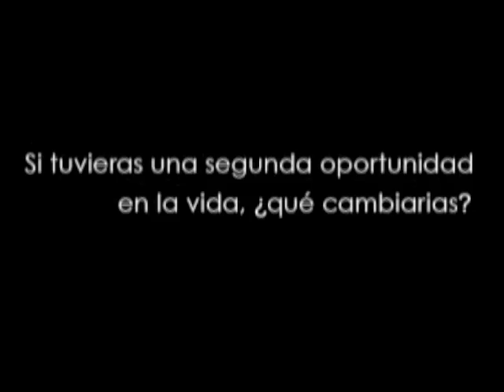VERONIKA DECIDE MORIR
Tráiler de la Película. Adaptación de la novela homónima de Paulo Coelho. Esta novela cuenta la historia de una muchacha de 24 años llamada Veronika, quien aparentemente ha tenido todo en la vida, pero que decide quitarse la vida tras darse cuenta de que ésta se ha vuelto monótona. Algo falta en su vida, por ello, la mañana del 11 de noviembre del 1997 Veronika decide morir.